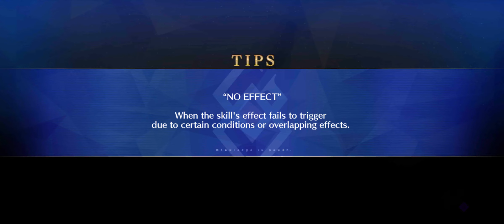Fate grand order Christmas lotto 90+ 2023 kama 3 turn all bonus ce